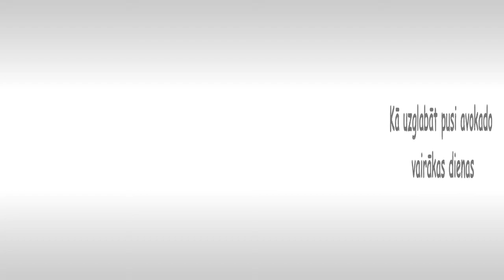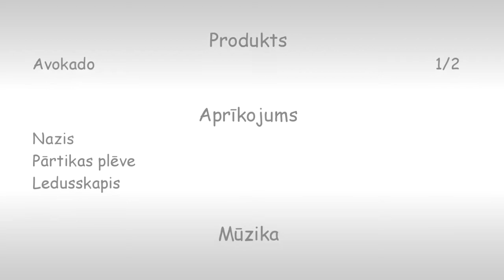Kā var uzglabāt pusi avokado.How can you stored half an avocado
VIZDARIS.LV Filmā parādīti daži knifiņi par avokado. Kā labāk pārgriezt un kā var uzglabāt pusi avokado vairākas dienas svaigu.

EN. In the movie shows some knacks of the avocado. How best to cut and how to stored half an avocado fresh for several days.